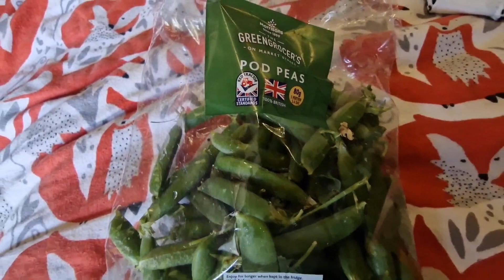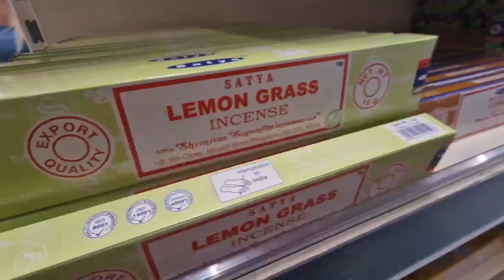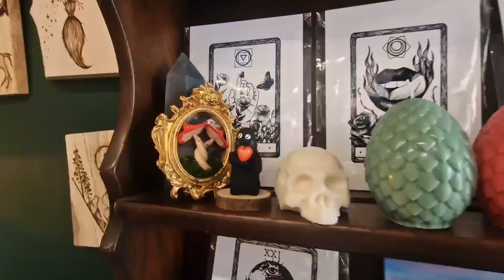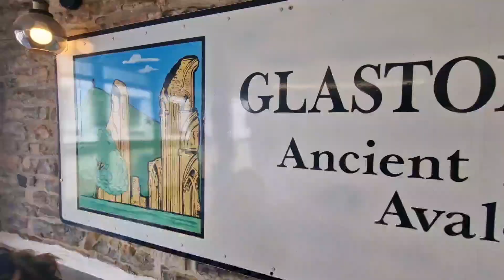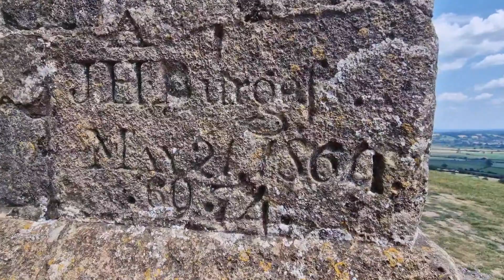Glastonbury 2023 in the summer heat part 2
Welcome back for Glastonbury 2023 in the summer heat part 2 of our trip down south visiting stonehenge and Glastonbury tor. The sun is out again and the weather is beautiful so we enjoy lots of sun bathing and walking. Come join us as we take a look around Glastonbury Town centre and also a walk up the tor. If yous like what you see please subscribe and like the video it means so much to us and would really help us out loads 😊 much love to you all amd many blessings 🙏😁
Thank you very much for your support, I appreciate all you support.